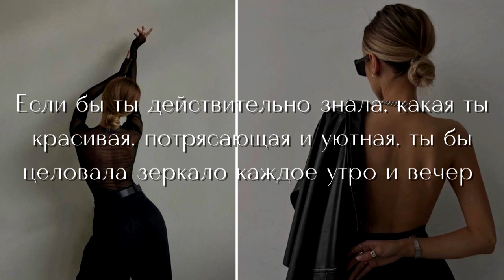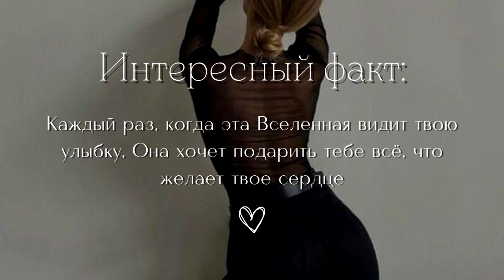Здоровый позвоночник и спина мощный саблиминал + высокие вибрации 💙[thx] АСМР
Техника [thx] иными словами формула благодарности. Она заключается в том, что в саблиминале все аффирмации прописаны с благодарностью, словно у вас уже есть всё, о чем вы мечтали и теперь вам осталось сказать только лишь "спасибо". Это один из самых действенных методов, ибо во время благодарности ваша энергия меняется. Вы переходите в новое состояние, которое намного быстрее поможет достигнуть вам результатов.

Аффирмации:
Я благодарю за то, что поток крови приносит всё новые и новые миллионы стволовых клеток во все структуры моего позвоночника, исцеляя его.
Я благодарю за то, что все мои межпозвонковые связки сейчас божественно рождаются исправными, здоровыми и цельными.
Я благодарю за то, что весь мой позвоночник прямо сейчас рождается прочным.
Я благодарю за то, что мои стволовые клетки устраняют все дефекты мышц позвоночника.
Я благодарю за то, что с каждой тренировкой состояние моего позвоночника и спины мгновенно улучшаются.
Я благодарю за то, что мои лопатки располагаются на одном расстоянии от позвоночника плоско прилегая к моей грудной клетке.
Я благодарю за то, что нижние углы и ости моих лопаток находятся на одинаковой высоте с обеих сторон, как и мои плечи.
Я благодарю за то, что я чувствую легкость и окрыленность в спине и позвоночнике.
Я благодарю за то, что мое тело исцеляет само себя каждую ночь
Я благодарю за то, что когда я сплю, моё тело восстанавливает правильное положение моего позвоночника, делая его здоровым.
Я благодарю за то, что мой позвоночник здоровый, крепкий и гибкий.

Формула [thx], иными словами формула благодарности. Она заключается в том, что в саблиминале все аффирмации прописаны с благодарностью, словно у вас уже есть всё, о чем вы мечтали и теперь вам осталось сказать только лишь спасибо. Это один из самых действенных методов, ибо во время благодарности ваша энергия меняется. Вы переходите в новое состояние, которое намного быстрее поможет достигнуть вам результатов.

Часто задаваемые вопросы:
- Я могу слушать саблиминалы утром и днем? А ночью? Это будет работать?
Солнышки, да, они будут работать. Всё зависит только от вас, вашей веры и мышления.

- Я не могу поверить в работу саблиминалов. Что делать? (ಥ﹏ಥ)
Иногда такое происходит. Однако не нужно расстраиваться! Я советую посмотреть фильм "секрет" 2006 года. Либо же прочитать любую книгу Джо Диспенза. Всё это поможет увидеть силу человеческого мышления и осознать, на что вы можете быть способны. ♡

На моем канале вы можете посмотреть другие эксперименты и отзывы на некоторые саблиминалы. Я продолжу снимать подобный контент. Улыбайтесь чаще и приятного прослушивания! ♡

Немного обо мне:
Меня зовут Влада. Мне 20. Я НЕ профессионал в сфере силы мысли и саблиминалов. Я все еще не смогла наманифестить себе дом, машину и сто миллионов долларов. Однако я научилась жить в гармонии и получать вдохновение и силы от саблиминалов. Я учусь и познаю этот мир вместе с вами. В сфере силы мысли я около двух лет. У меня есть, что вам рассказать.

пожалуйста!